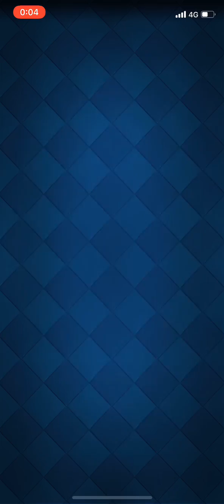【クラロワ】メガダッシュチャレンジの勝ち方に気付いてしまった...。ゴブジャイスタンプを入手せよ！